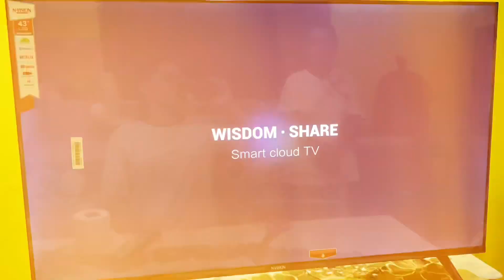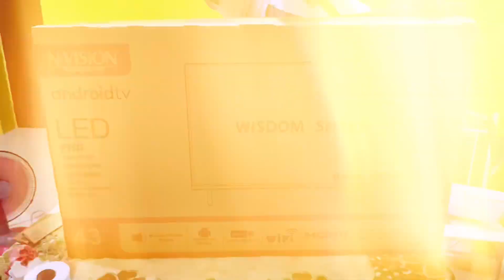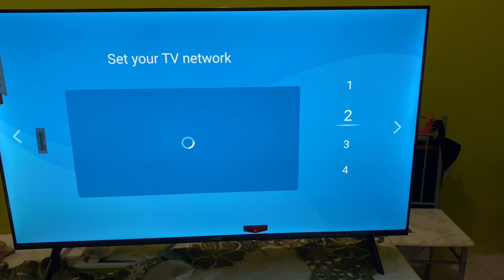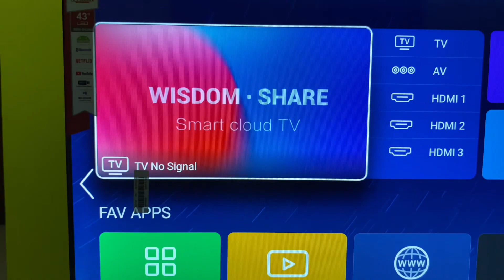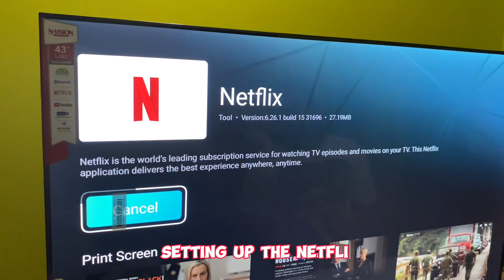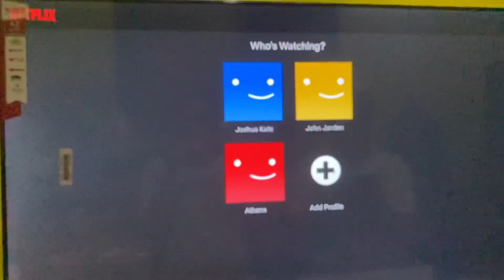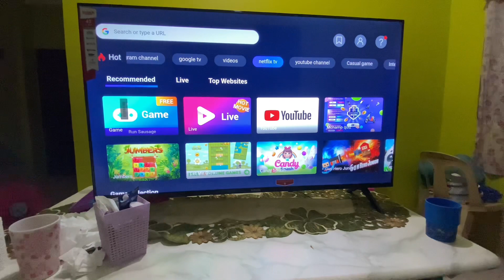Unboxing NVision 43” Smart TV| Product Review and Set up| TikTok Affiliate| TikTok Shop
Affordable and Quality Smart TV

Presenting the 43” NVision Smart TV

with Netflix and Youtube
Bluetooth enabled

Ordered online from TikTok Shop
Here’s the link:

Check the yellow basket to order it.

Finish the video to see the inclusions of the item and how to set up the TV.

Kindly follow me on:

YTC: kateramos7300

Thank youuu ❤️